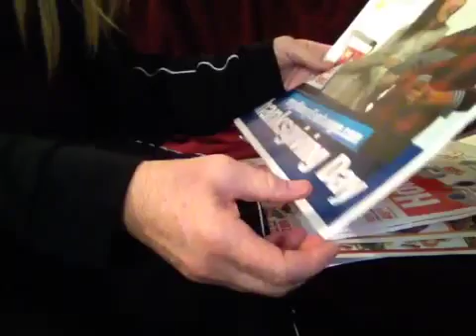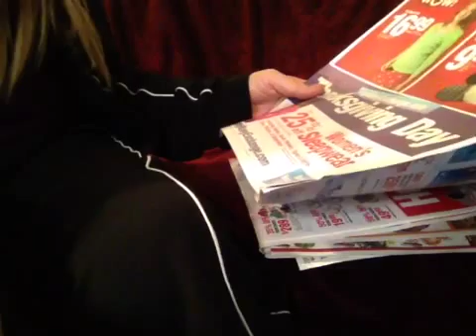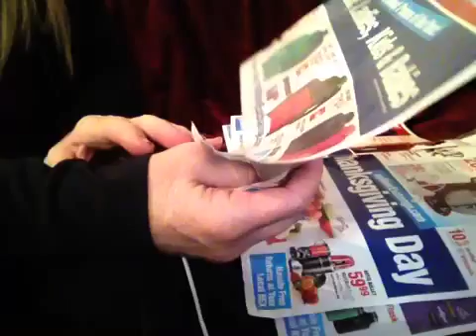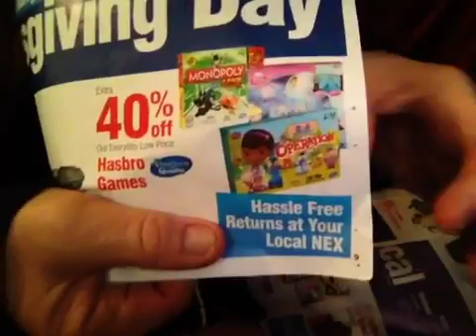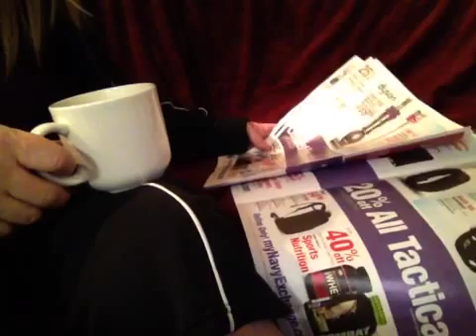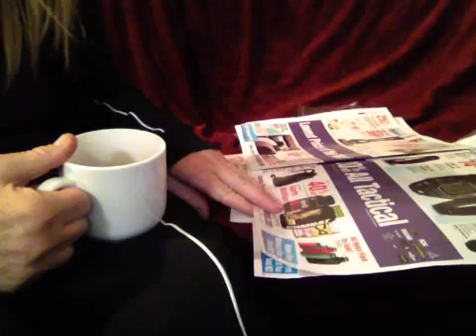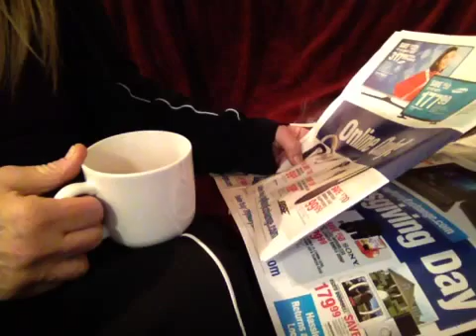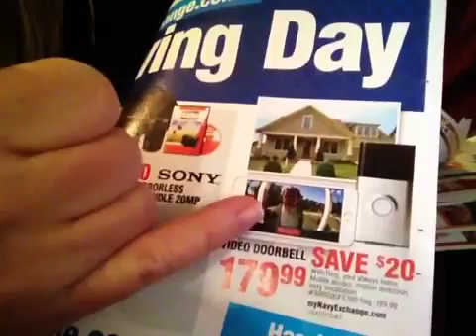ASMR, Reading Holiday Gift Item Ads, Soft Spoken, Relaxing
Vlog# 169 (Best enjoyed when wearing headphones) @angelabrightasmr This video is for entertainment purposes only This video is not intended  for children under the age of 13 (COPPA) A reminder to viewers:  My ASMR videos are not a replacement for professional care. If you have physical, emotional or mental health needs, please seek professional treatment.